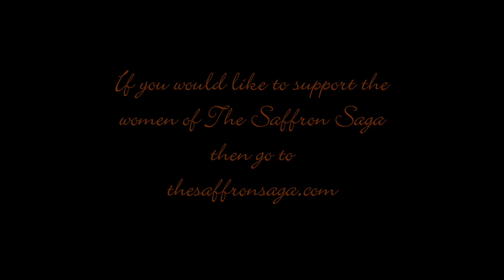Saffron Saga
About an emerging small fashion business in Central India established by two women dedicated to women's empowerment. Together Nirupama and Anjana want to build a fashion business that gives people from poorer communities incomes and opportunities